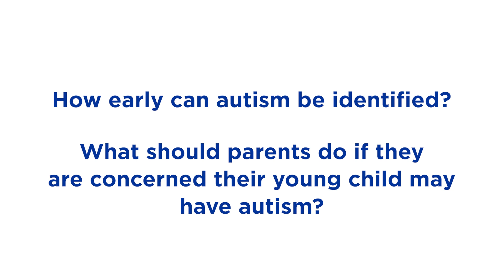Expert Q&A: Autism with Daniel Moreno De Luca, MD, MSc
Psychiatrist Dr. Daniel Moreno De Luca answers some frequently asked questions about Autism Spectrum Disorder (ASD), and discusses treatment options for both children and adults with Autism.